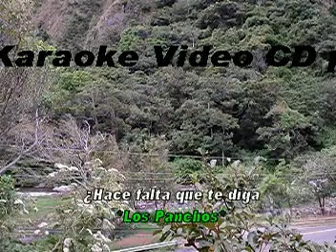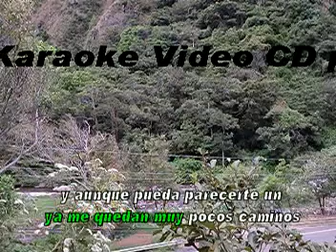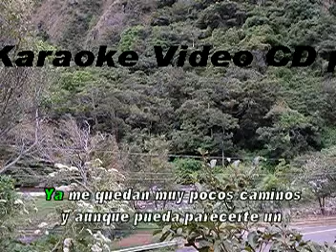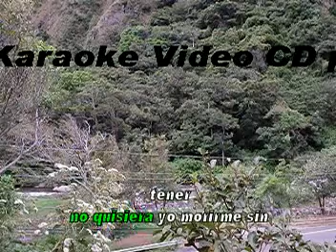Los Panchos---Alma, corazón y vida---Karaoke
Video musical---Karaoke